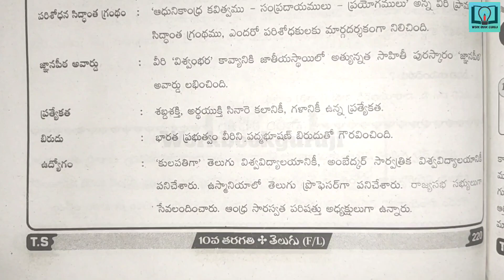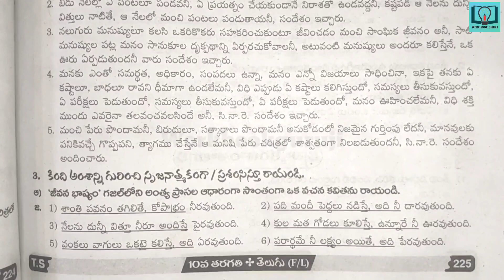10th class | Telugu | 9. జీవన భాష్యం lesson | Question and Answers | 10th telugu 9th lesson answers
10th class | Telugu | 9. జీవన భాష్యం lesson | Question and Answers | 10th telugu 9th lesson answers

10th class telugu question bank
10th class telugu class work
10th class fair notes
10th class
10th class telugu work book
10th class telugu answers from workbook
10th class telugu answers from question bank
10th class telugu question bank in hd quality
10th class telugu workbook in hd quality
10th class telugu TS question bank
10th class telugu TS workbook
VGS guide
workbook
Telugu meanings
Telugu mind mapping
Telugu bits
Telugu project
10th class hindi question bank
10th class hindi class work
10th class fair notes
10th class
10th class hindi work book
10th class hindi answers from workbook
10th class hindi answers from question bank
10th class hindi question bank in hd quality
10th class hindi workbook in hd quality
10th class hindi TS question bank
10th class hindi TS workbook
VGS guide
workbook
Hindi meanings
Hindi mind mapping
Hindi bits
Hindi project
10th class english answers
10th class english answers from workbookguruji
10th class english answers from question bank
workbook
TS question bank
10th class question bank
10th class work book
10th class english work book
10th class english question bank
10th class question and answers
10th class english question and answers
10th class question and answers workbook
10thclass question and answers questionbank
VGS guide
vgs guide
Vocabulary
Writing
Editing
Grammer
Major discourse
minor discourse
creative writing
section A
section B
section C
Compression passage
Vocabulary
10th class maths question bank
10th class maths class work
10th class fair notes
10th class
10th class maths work book
10th class maths answers from workbook
10th class maths answers from question bank
10th class maths question bank in hd quality
10th class maths workbook in hd quality
10th class maths TS question bank
10th class maths TS workbook
VGS guide
workbook
Maths meanings
Maths mind mapping
Maths bits
Maths project
10th class maths question bank
10th class maths class work
10th class fair notes
10th class
10th class maths work book
10th class maths answers from workbook
10th class maths answers from question bank
10th class maths question bank in hd quality
10th class maths workbook in hd quality
10th class maths TS question bank
10th class maths TS workbook
VGS guide
workbook
Think discuss and write
Do these
Try these
Maths bits
10th class physics question bank
10th class physics class work
10th class fair notes
10th class
10th class physics work book
10th class physics answers from workbook
10th class physics answers from question bank
10th class physics question bank in hd quality
10th class physics workbook in hd quality
10th class physics TS question bank
10th class physics TS workbook
VGS guide
workbook
physics meanings
physics mind mapping
physics bits
physics project
10th class biology question bank
10th class biology class work
10th class fair notes
10th class
10th class biology work book
10th class biology answers from workbook
10th class biology answers from question bank
10th class biology question bank in hd quality
10th class biology workbook in hd quality
10th class biology TS question bank
10th class biology TS workbook
VGS guide
workbook
10th class Social question bank
10th class Social class work
10th class fair notes
10th class
10th class Social work book
10th class Social answers from workbook
10th class Social answers from question bank
10th class Social question bank in hd quality
10th class Social workbook in hd quality
10th class Social TS question bank
10th class Social TS workbook
VGS guide
workbook